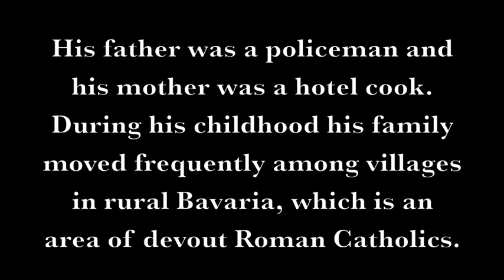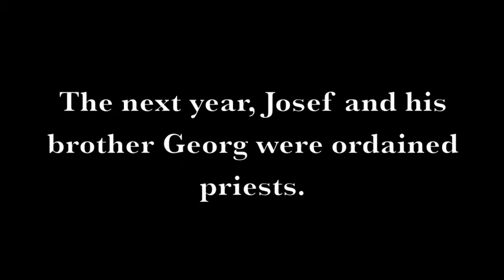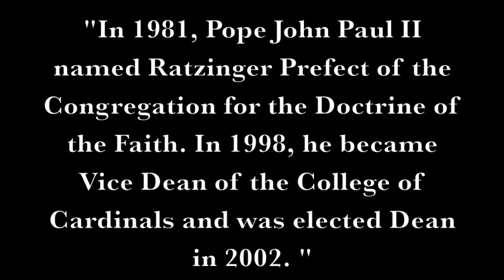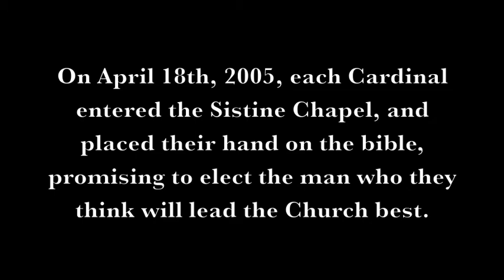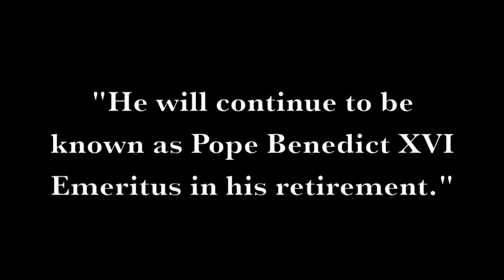Pope Benedict XVI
A tribute to Pope Benedict XVI created for Religion.